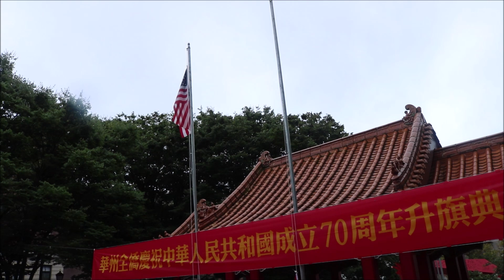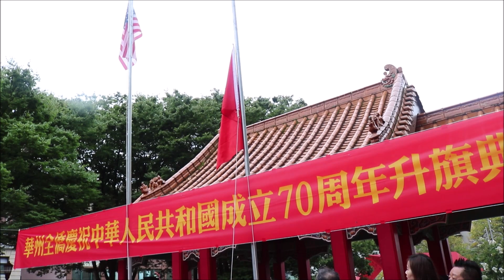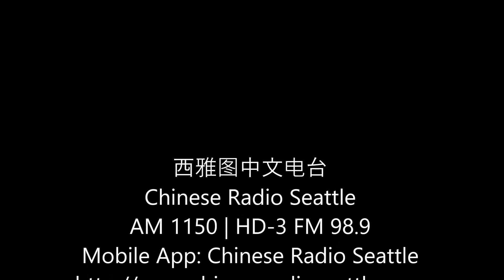华盛顿州全侨庆祝中华人民共和国成立70周年升旗仪式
2019年9月8日
西雅图庆喜公园